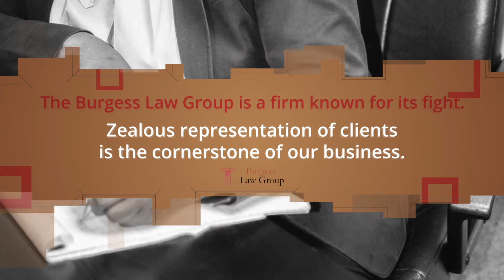Burgess Law Firm | Stephanie Burgess Attorney | Burgess Law Group | Family Law Attorney in Savannah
About Stephanie Burgess:

10 years of law experience
Dedicated to proficient and aggressive representation
Passionate and results-driven

Stephanie O. Burgess is the owner and managing attorney of the Burgess Law Group, LLC, which is located in historic downtown Savannah, GA. Her practice areas include criminal defense, DUI, juvenile delinquency, divorce, child support, child custody and some civil cases. While she primarily practices in Savannah and surrounding areas, she represents clients throughout Georgia.

Burgess Law Group
317 W York St | Savannah, GA 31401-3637